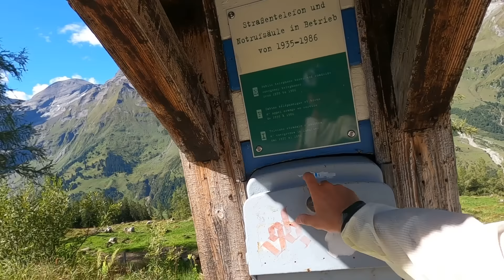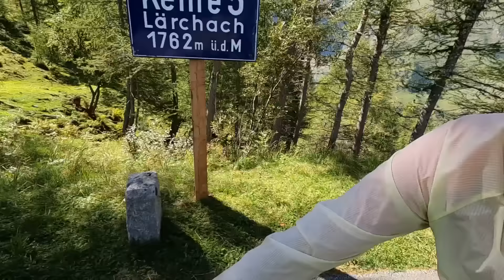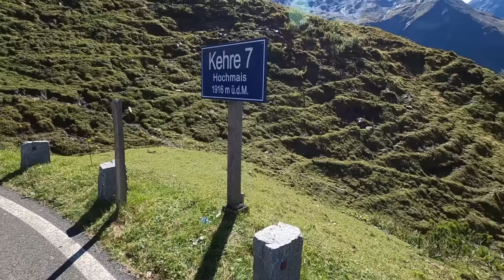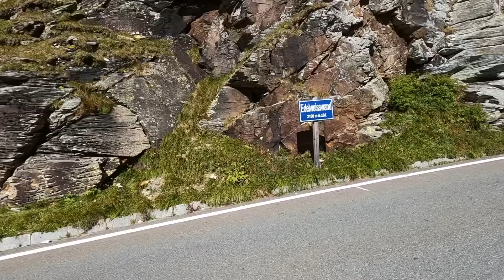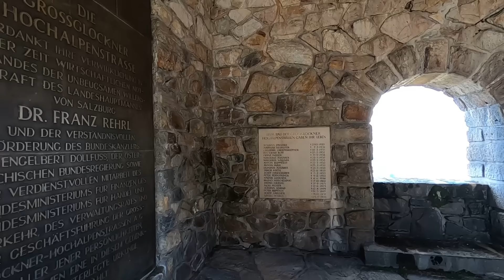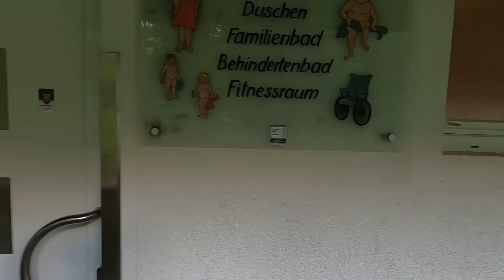Велопутешествие по Австрии. 7 серия.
Гросглоккнер. Самая высокогорная дорога в Австрии.
Якісне, смачне , корисне та компактне харчування "Рацион+"
(при замовленні нагадати, що ви от Велоштурмана)

Друзья, если вам нравятся мои видео, вы можете внести свой маленький финансовый вклад в развитие канала :
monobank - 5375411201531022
Спасибо всем, кто поддержал.

Dark Sky by JayJen & Enine  / jayjenmusic   / enine-official
• Dark Sky – JayJen & Enine (No Copyrig...